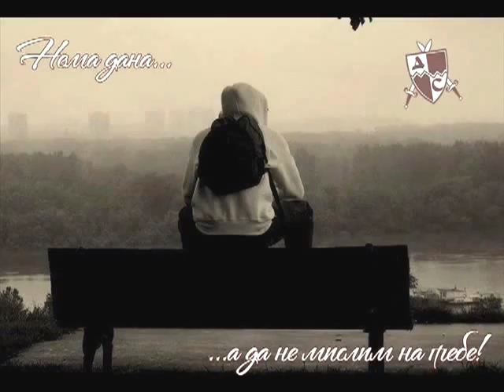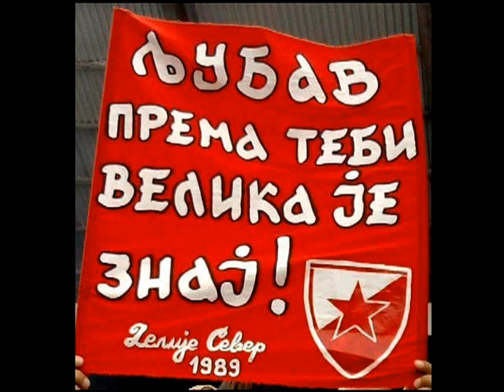✫ Звездина (НОВА ПЕСМА 2013) - Довољно је да постојиш ✫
Довољно је да постојиш !